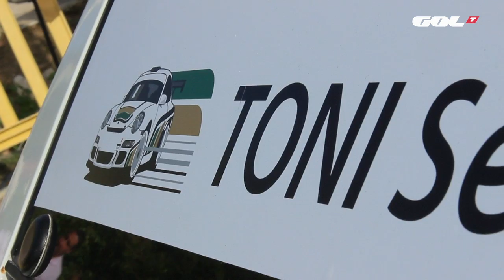Pujada Puig Major 2016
Reportaje de la Subida al Puig Major emitido en en el Canal Gol TV Producido por RLM Audiovisual